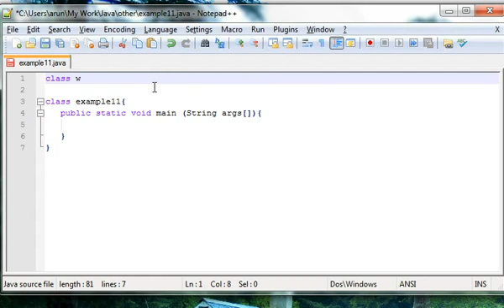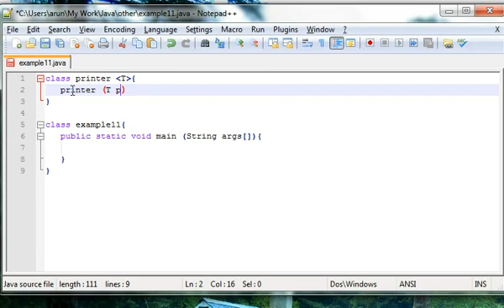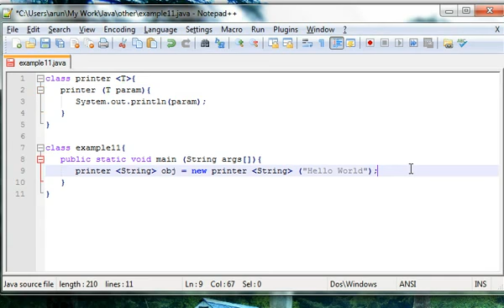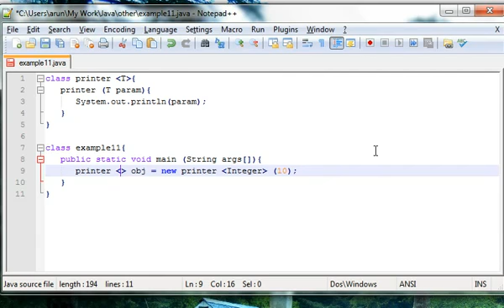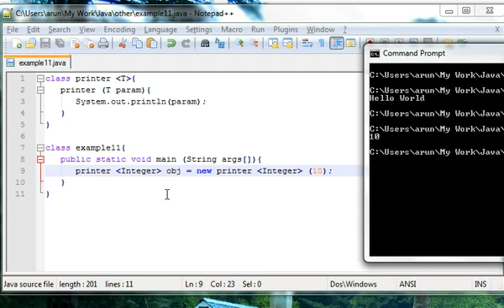Learn Java in Hindi 39 Generics learning java